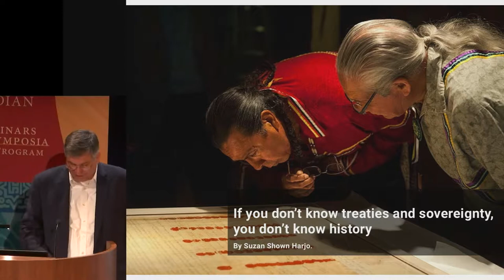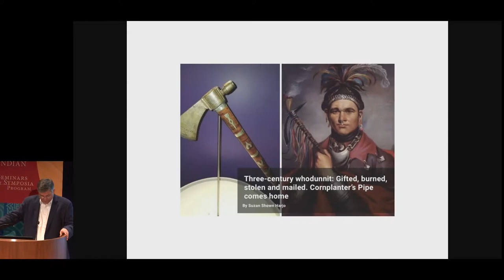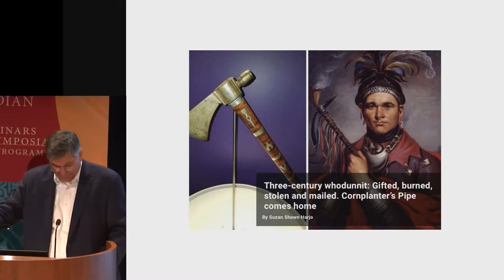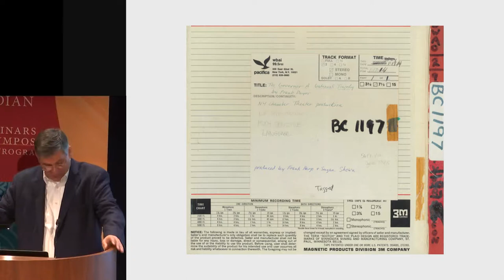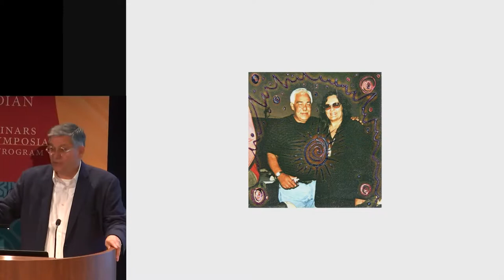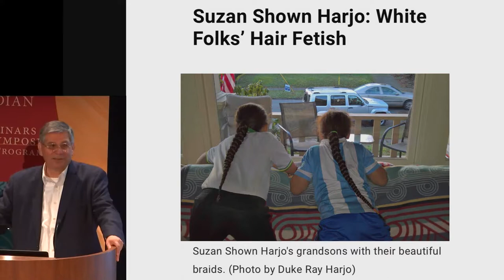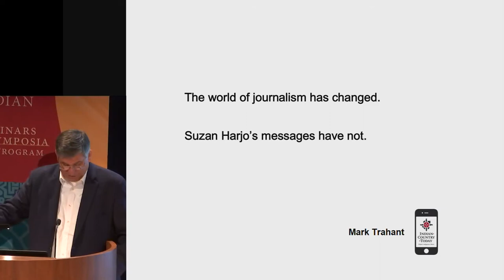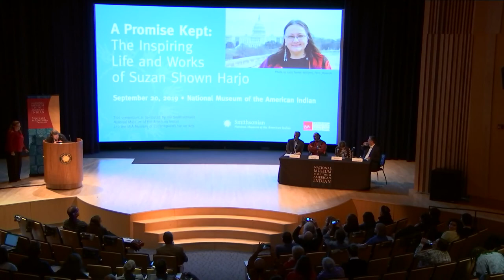A Promise Kept: 16 – Mark Trahant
Influential policy advocate, writer, curator, and 2014 recipient of the Presidential Medal of Freedom Suzan Shown Harjo (Cheyenne and Hodulgee Muscogee) is recognized for a lifetime of achievement in this symposium, “A Promise Kept: The Inspiring Life and Works of Suzan Shown Harjo.” A founding trustee of the National Museum of the American Indian, Harjo’s legacy of activism and artistic accomplishment continues to inspire Native Nations and people and influence U.S. policies about Native sovereignty and cultures. In this segment, Mark Trahant, Editor, Indian Country Today, speaks on "The World of Journalism Has Changed…Suzan Harjo’s Message Has Not."

Mark Trahant (Shoshone-Bannock Tribes) is Editor of Indian Country Today. A member of the American Academy of Arts & Sciences, he is the former editorial page editor of the Seattle Post-Intelligencer and a Kaiser Family Foundation Media Fellow. Trahant was previously a professor at the University of North Dakota and at the University of Alaska Anchorage. He is the author of The Last Great Battle of the Indian Wars (2010) and Pictures of Our Nobler Selves: A History of Native American Contributions to News Media (1996) and has contributed to such collections as Lewis and Clark Through Indian Eyes: Nine Indian Writers on the Legacy of Expedition (ed. Alvin M. Josephy, 2006).

The symposium was webcast and recorded in the National Museum of the American Indian Rasmuson Theater on September 20, 2019.